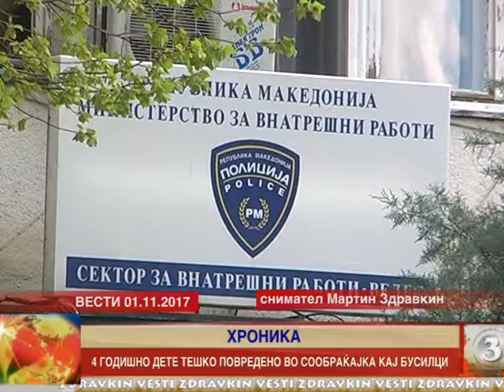4 ГОДИШНО ДЕТЕ ТЕШКО ПОВРЕДЕНО ВО СООБРАЌАЈКА КАЈ БУСИЛЦИ